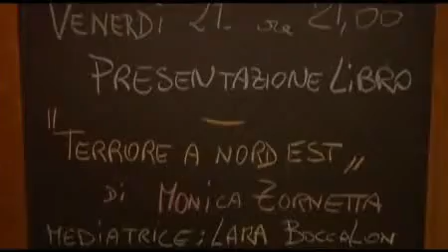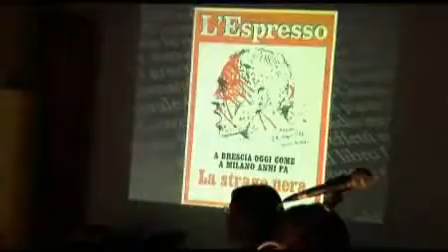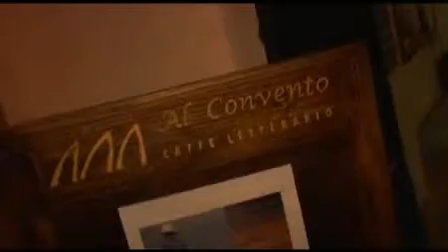Terrore a Nordest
Monica Zornetta &egrave; l`autrice del libro "Terrore a Nordest", indagine sui movimenti di lotta politica violenta nati tra Friuli, Veneto e i loro confini caldi. Dalle Brigate Rosse, alla Resistenza, ai Naziskin. Le nostre Terre sembrano essere terreno fertile. Scopri perch&eacute; in questa intervista all`autrice che abbiamo incontrato in occasione della presentazione del suo libro al Caff&eacute; Letterario al Convento di Pordenone.